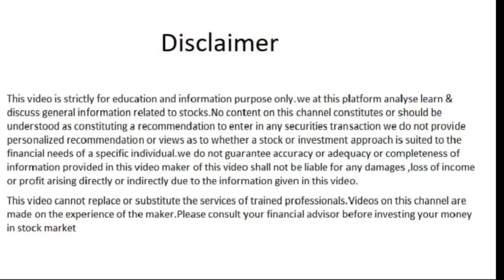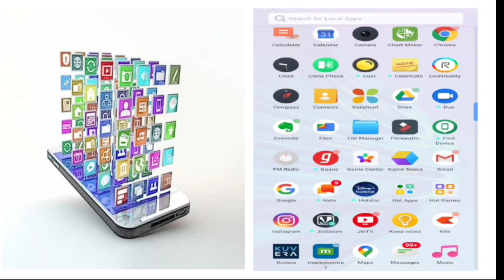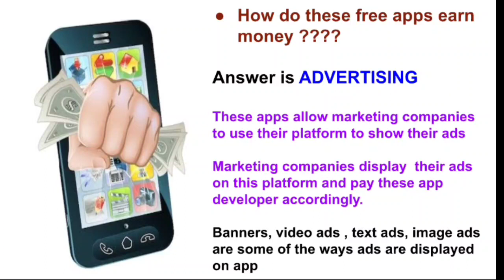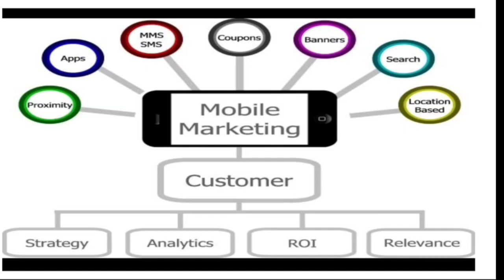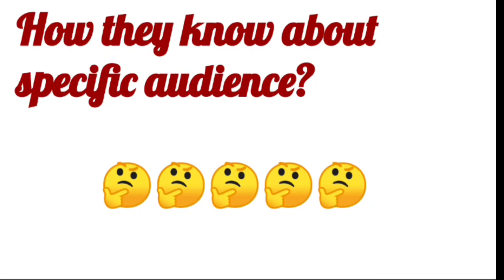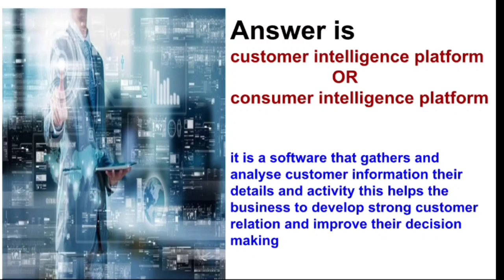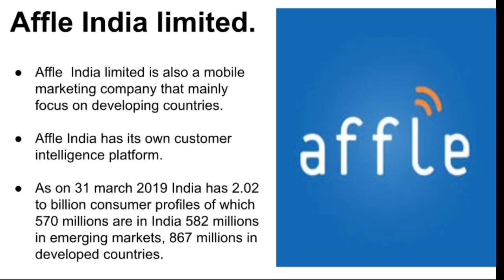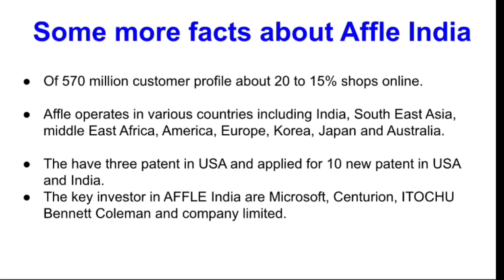Affle india review || Affle india complete analysis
A true new generation company, data driven company with innovative business model ...in this video know complete business model of Affle india and lots of information on mobile marketing and lot more. till then stay healthy and keep hunting THE MULTIBAGGER 😃

What affle india do,
how affle india earns money,
how Affle india operates,
what is Affle India's business model,
affle India latest price
Affle India latest news Tamil,